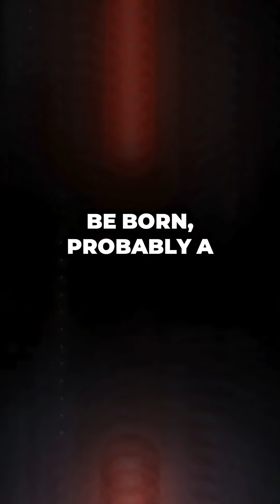The Last Star Will Die in 100 Trillion Years (Then What?)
The last star dies in 100 trillion years. After that: dead stellar remnants for quintillions of years, black holes swallow everything, then heat death—maximum entropy in cold, dark, expanding space forever. One final event: black dwarf supernovas before eternal silence.